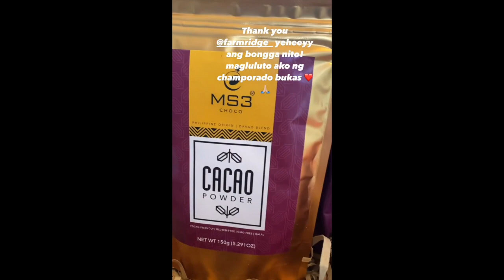BABY MALIA SO CUTE AND PRETTY || POKWANG BABY MALIA